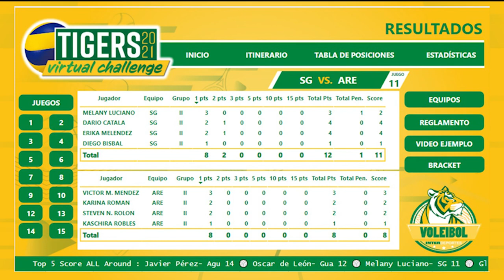Día 3 - San Germán vs. Arecibo - Tigers Virtual Challenge Voleibol 2021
🎥[EN VIDEO] —3er Día de competencia - 1 ABRIL 2021

 “Tigers Virtual Challenge” de voleibol  ✅

Grupo 1️⃣
San Germán 🆚 Arecibo